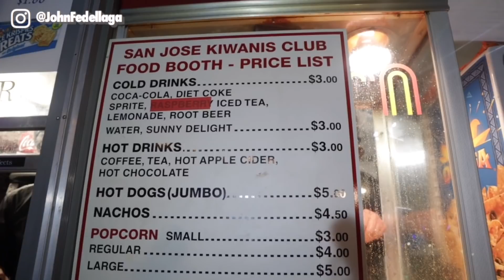Pahabol na Vlogmas Ni Beks | A day with John Fedellaga 3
Opo buntis po ako dito char!! In tis ideo mamasyal tayo sa christmas in the park.